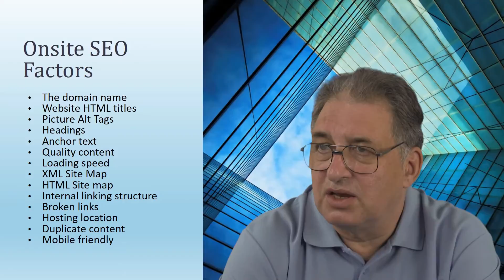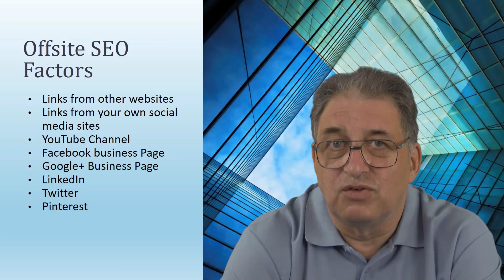SEO Tutorial | What is on-site SEO and Off-site SEO?